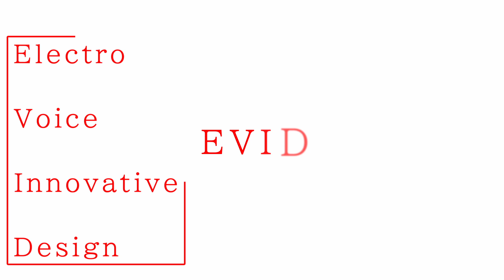【日本語解説】Electro-Voice スピーカー「EVIDシリーズ」公式プロモーションビデオ丨オタレコTV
Electro-Voiceのスピーカー「EVIDシリーズ」のメーカー公式プロモーションビデオ（日本語ver）です。

商業施設向け音響システムに大人気のEVIDシリーズ。シンプルな設計でインストールもラクラク。
店舗音響にもオススメです。

●オタレコをさらに深く知りたい方に【YOUTUBEプレミアム有料会員】